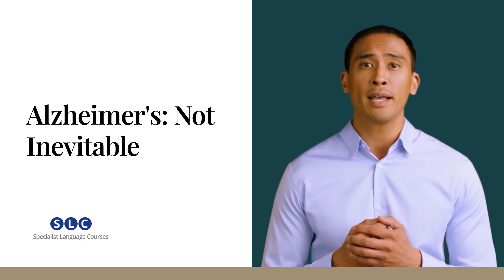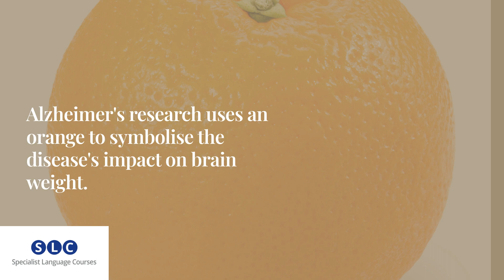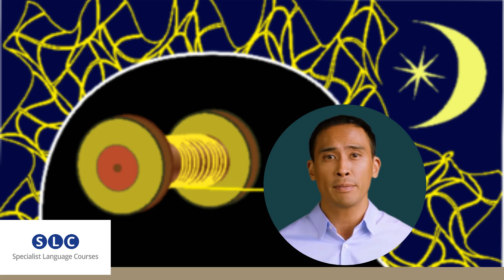MEDICAL ENGLISH: Alzheimer's Disease is not Inevitable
Learn how Alzheimer's Disease isn't an inevitable ageing disease.